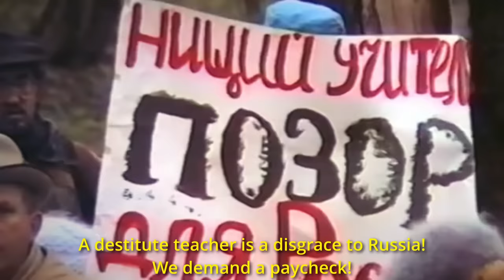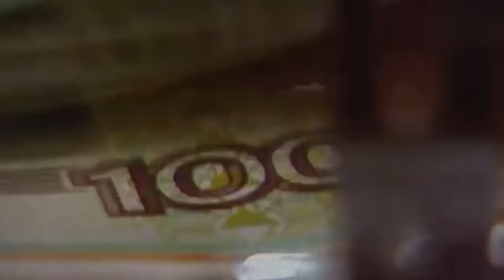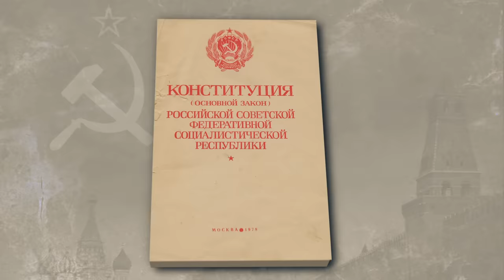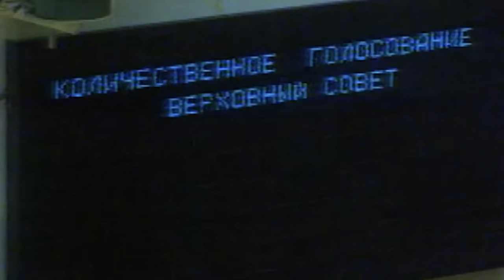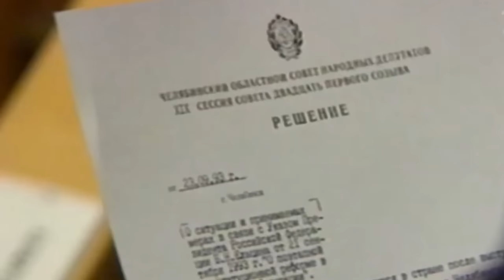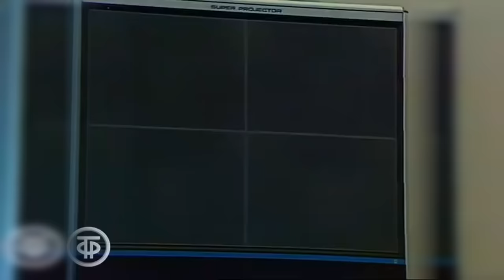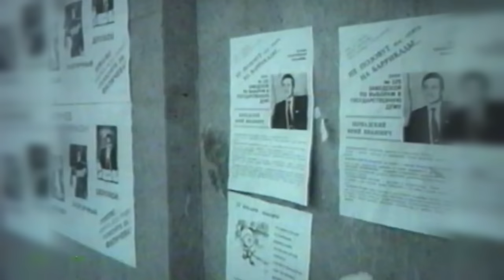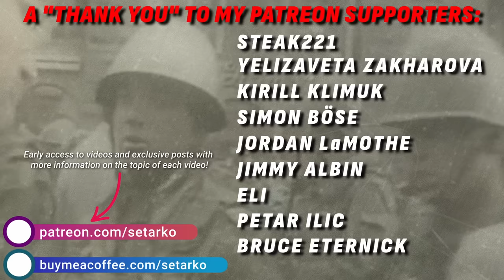Russia's Black October of 1993 | Who Needs Democracy When You Have Tanks?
30 years ago in Russia a full-scale war between the two branches of power - the president and the parliament - was in full swing. It was only by a miracle that this war did not turn into an actual civil war. Boris Yeltsin decided to act harshly and shelled the parliament house with tanks on the morning of October 4, having taken absolute power in Russia into his own hands with this action. How did Russia get to this point? What were both sides fighting for, and could it really have been avoided?

00:00 - Introduction
02:26 - Background
07:03 - How the government was organized before 1993
11:37 - Constitutional crisis
18:31 - What's next and who's to blame?

🪙 BTC - bc1qh8szz62crxu9ylg2jx9dz3t6vzzjdw2rheft2m
🪙 ETH - 0x19F11A86adf1ec4DDebEC0f27982805B1d1aba67